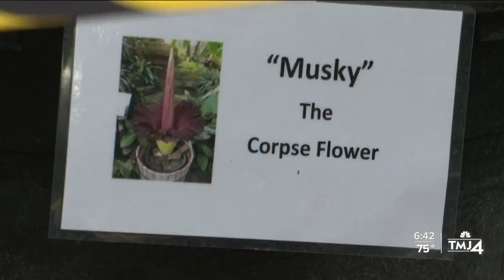Rare and stinky Corpse Flower about to bloom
A stinky plant is about to bloom at the Mitchell Park Domes!

The Corpse Flower is back at the Domes and it has a fitting nickname: "Musky."

When the flower blooms, it releases a smell that some describe as rotting flesh or dead animals.

While the Domes are usually closed on Tuesdays, they opened specifically for the flower expected to bloom soon. Once it does, the scent only lasts 36-48 hours before the petals fall off and the flower dies.

“It wreaks of road kill and dead flesh basically,” Mary Braunreiter said. “It’s like the time you took that mouse out of the mouse trap in your basement.”